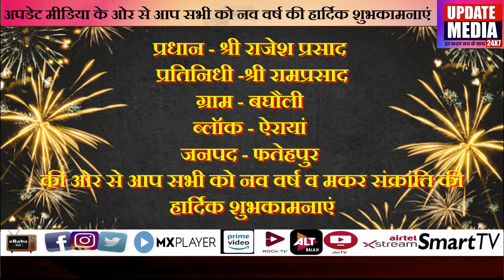प्रधान श्री राजेश प्रसाद की ओर से आप सभी को नव वर्ष व मकर संक्रांति की हार्दिक शुभकामनाएं